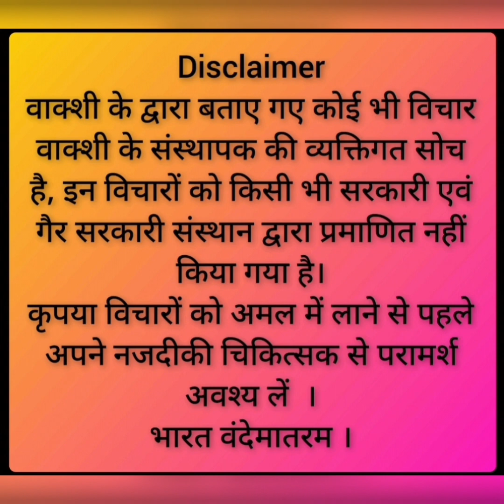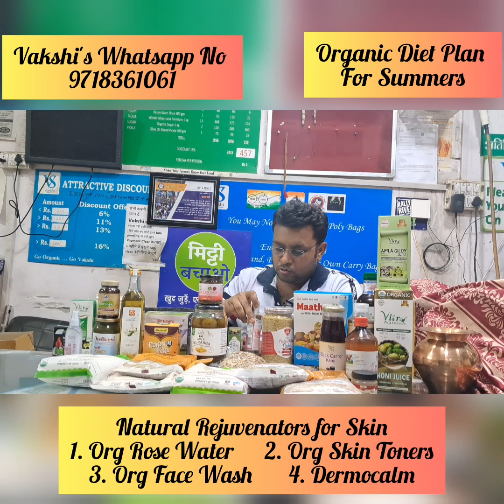Vakshi's Organic Diet Plan for Summers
Vakshi
Sapna Smridh Bharat ka 🙂🙏🕉️🇮🇳